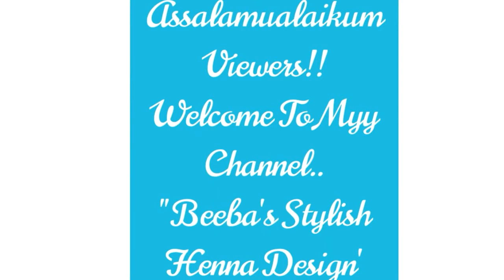rose petal henna designs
i am showing rose petal henna designs in this video